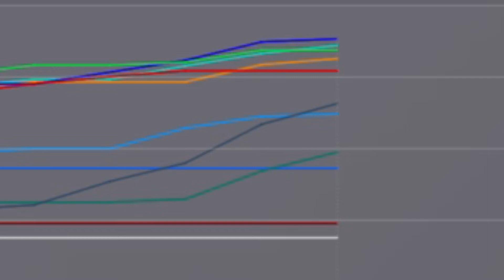F1 2021: My Team Career Part 54 - Rear Ended on Safety Car Restart! (Round 11: Italian GP)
Monza never disappoints in one way or another and it's no exception this time round! I haven't scored a single point here in the last 2 seasons so hopefully we can fix that in season 3. It's time for the Italian Grand Prix!